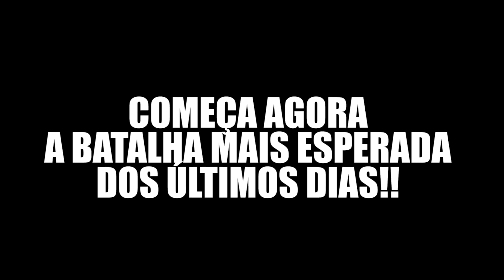ARTHUR vs GONZE!! ( início de uma batalha!! )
Galera depois de muitos comentários, finalmente trouxemos para o canal Arthur vs Gonze! Ficou muito fera e o final é a melhor parte!! Corre assistir que tá fera demais!!